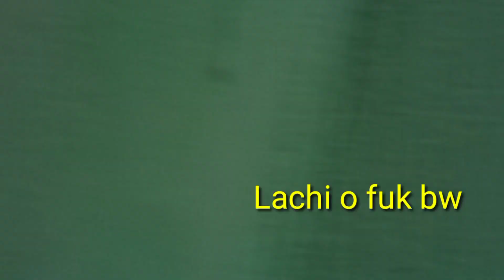Finally nok kwtal tang mani almost paina nai tg kha 🤞❤️Reshmi Tripura